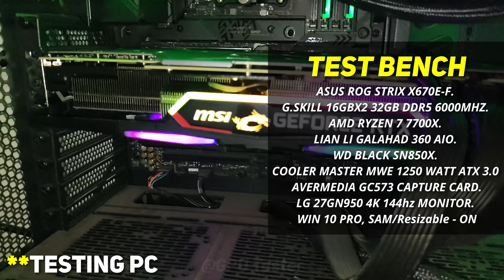20 Games on RTX 3080 vs RTX 3070 in 2023 - 1440p & 4K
NVIDIA RTX 3080 MSI GAMING Z Trio vs RTX 3070 ASUS TUF - Test in 20 Games 1440p & 4K Benchmark

🔰 Timestamp
00:00 - Introduction
01:00 - Star Wars Jedi: Survivor
01:46 - Hogwarts Legacy
02:33 - A Plague Tale Requiem
03:19 - Dying Light 2 Stay Human
04:05 - Forza Horizon 5
04:52 - Cyberpunk 2077
05:38 - Need for Speed™ Heat
06:24 - God of War
07:11 - Marvel's Spider-Man Remastered
07:57 - Marvel’s Spider-Man Miles Morales
08:43 - UNCHARTED™ The Lost Legacy
09:30 - UNCHARTED 4 A Thief’s End
10:16 - The Witcher® 3 Wild Hunt
11:02 - Hitman 3
11:49 - Shadow of the Tomb Raider
12:35 - Red Dead Redemption 2
13:21 - Assassin's Creed Valhalla
14:08 - Watch Dogs Legion
14:54 - Doom Eternal
15:40 - Horizon Zero Dawn

NVIDIA GPU
⭐RTX 3080 TI VULCAN OC

AMD GPU
⭐RX 6900 XT ASUS TUF